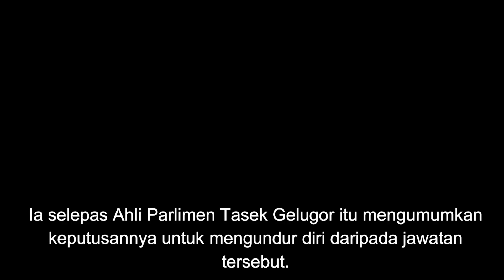Muhyiddin sahkan peletakan jawatan Wan Saiful berkuat kuasa hari ini